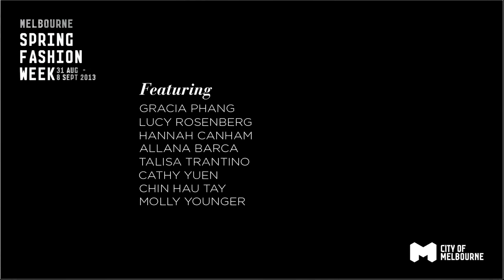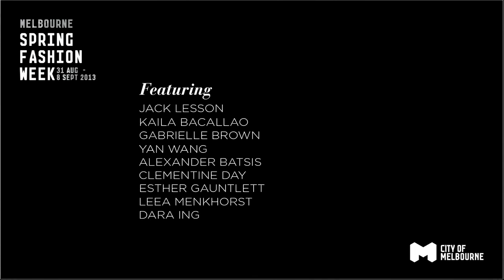2013 MSFW: Emerging Student Runway 1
The spectacular final-year presentation from RMIT Fashion and Textiles, at Melbourne Town Hall, Sunday 1 September 2013